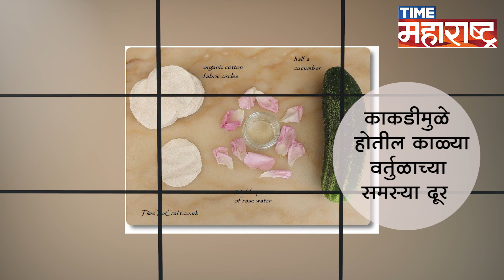डोळ्याखालील Dark Circle ची समस्या दूर करण्यासाठी करा 'हे' घरगुती उपाय | home remedies | Eyes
सध्या महिलांना, मुलींना तसेच पुरुषांना देखील अनेक समस्या उदभवत असतात. त्यामध्ये त्वचेसंबंधी अनेक समस्या निर्माण होत असतात. त्यामध्येच डोळ्यांखाली वर्तुळे येण्यासारखी देखील समस्या उद्भवते. आजकाल ही खूपच कॉमन समस्या आहे. आजच्या काळात व्यस्त जीवनशैली, झोपेचा अभाव, मोबाईल आणि लॅपटॉपवर जास्त काम करणे आणि बराच वेळ टीव्ही पाहणे, तणाव  यामुळे डोळ्यांखाली काळी वर्तुळे येतात. डोळ्यांखाली असलेली काळी वर्तुळे चेहऱ्याचं सौंदर्य खराब करतात. यामुळे आपण आजारी असल्यासारखे दिसतो. तर आज ही काली वर्तुळे कमी करण्यासाठी आज आम्ही काही घरगुती उपाय देखील सांगणार आहोत.